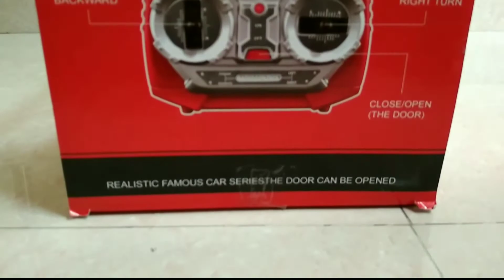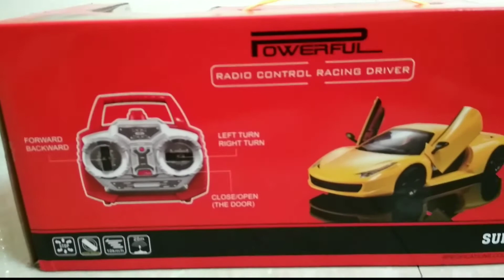Best CAR !!!!!Ferrari Radio control Car !!!!!! Unboxing.....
Remote Control Car with Front and rear light and door opening technology amazing gadget. for Kids.
Direct Link to Buy this Car.